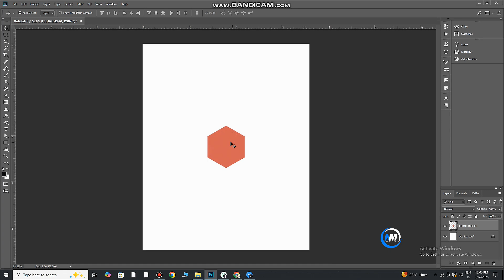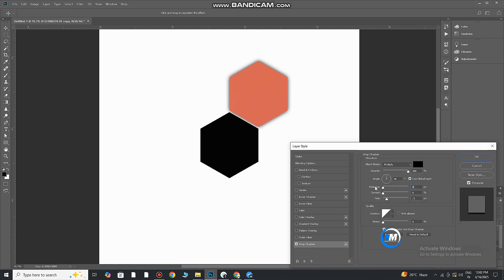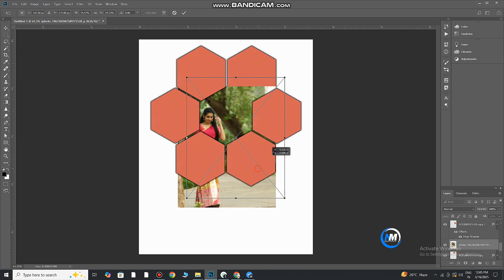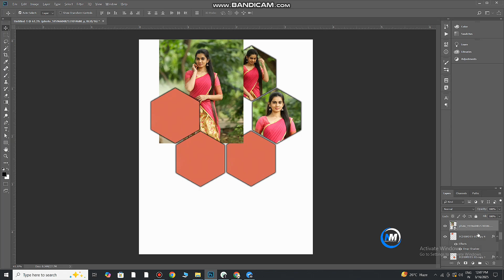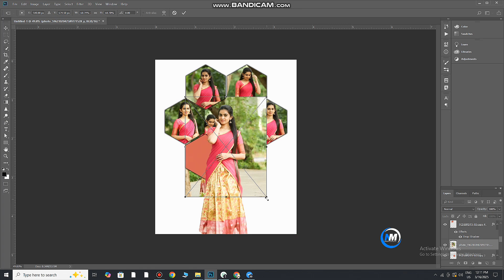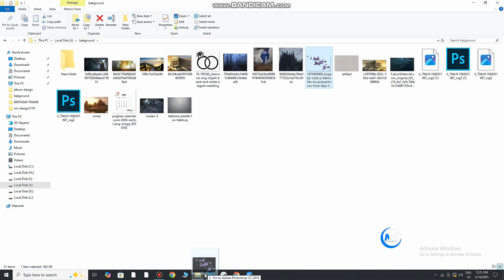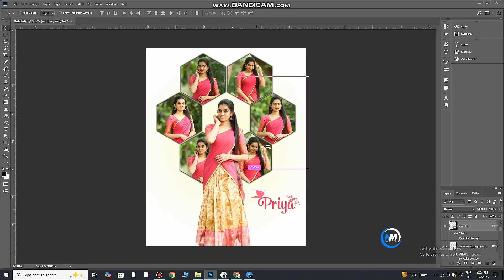Photo Frame Design In Photoshop Tutorial Step By Step.